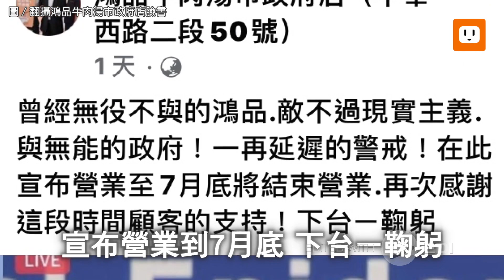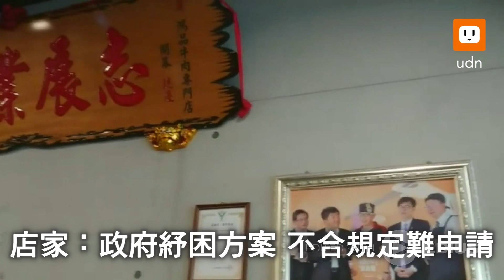不敵3級警戒延長！台南知名牛肉湯店 吹熄燈號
台南市中西區鴻品牛肉湯市政府店因受疫情影響，難以支撐每個月7、80萬元的開銷，宣布營業到7月底，令饕客不捨，希望能繼續營業。老闆張志宏今天表示，原本要做到6月底，但因考量到員工生計，才決定做到7月底。但若疫情如期解封，而生意能恢復，會考慮繼續經營下去。